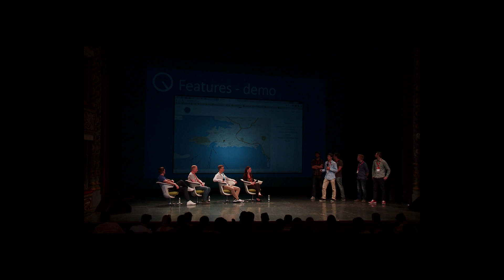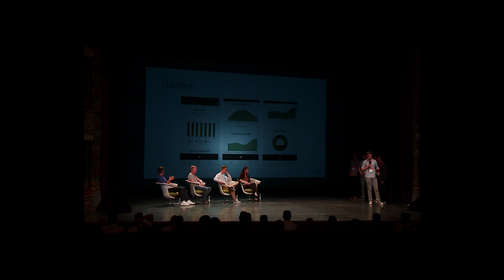Shift 2016: Hackathon Finals Session 2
Shift Developer Conference 2016: Hackathon Finals Session 1